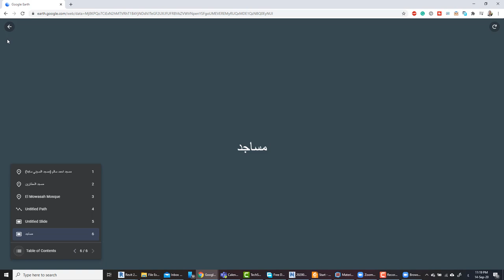Google Earth عمل مشروع باهم المناطق